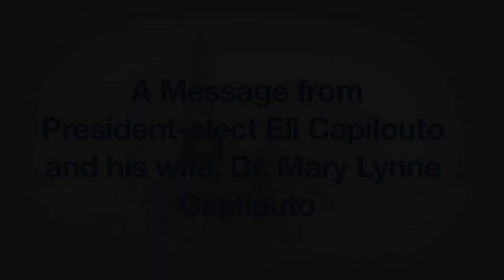A Special Message to the UK Family from the Capiloutos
This is a greeting from the President-elect of the University of Kentucky.